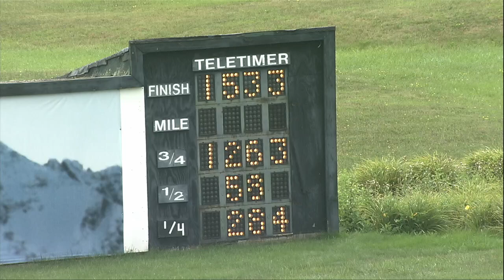PD Qualifiers 07 24 24 Race 07